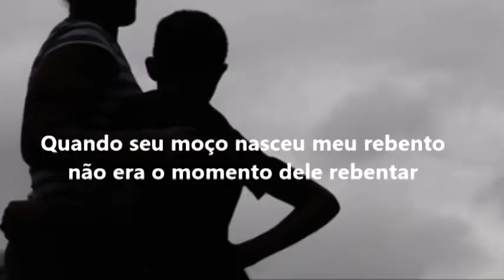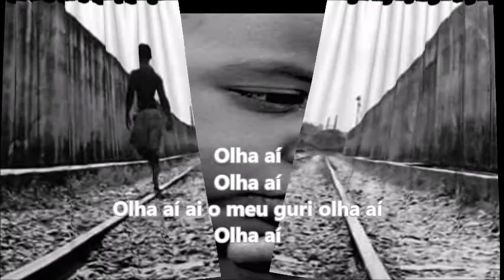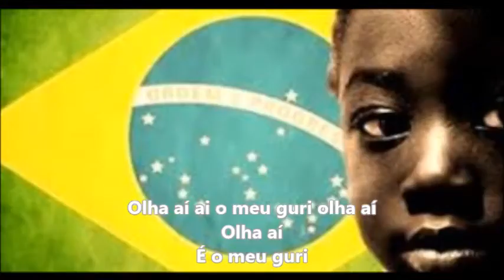★օ ʍɛʊ ɢʊʀɨ★• Beth Carvalho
Quando seu moço nasceu meu rebento não era o momento dele rebentar
Já foi nascendo com cara de fome, eu não tinha nem nome pra lhe dar
Como fui levando não sei lhe explicar, fui assim levando ele a me levar
E na sua meninice ele um dia me disse que chegava lá
Olha aí
Olha aí
Olha aí ai o meu guri olha aí
Olha aí
É o meu guri, e ele chega
Chega suado veloz do batente e traz sempre um presente pra me encabular
Tanta corrente de ouro seu moço que haja pescoço pra enfiar
Me trouxe uma bolsa já com tudo dentro: chave, caderneta, terço e patuá
Um lenço uma penca de documentos pra finalmente eu me identificar, olha aí
Olha aí
Chega no morro como carregamento, pulseira cimento relógio pneu gravador
Rezo até ele chegar lá do alto, essa onda de assalto está um horror
Eu consolo ele ele me consola, boto ele no colo pra ele me ninar
De repente acordo olho pro lado e o danado já foi trabalhar, olha aí
Olha aí
Chega estampado, manchete, retrato,com vendas nos olhos legendas e as iniciais
Eu não entendo essa gente seu moço fazendo alvoroço demais
Um guri no mato acho que tá rindo acho que tá lindo de papo pro ar
Desde o começo, eu não disse, seu moço ele disse que chegava lá
Olha aí
Olha aí
Olha aí
É o meu guri!

Compositor: Chico Buarque